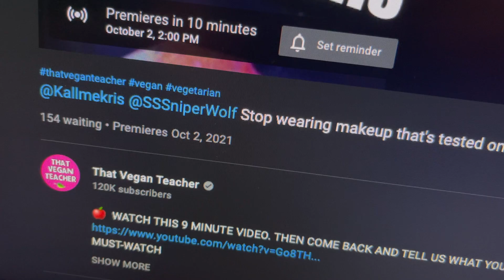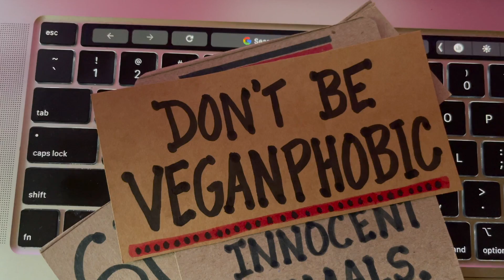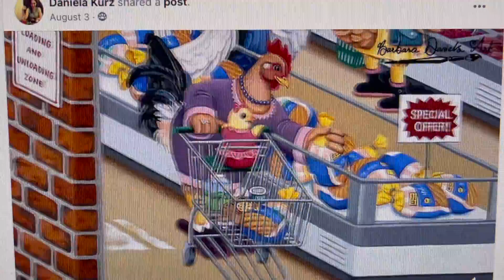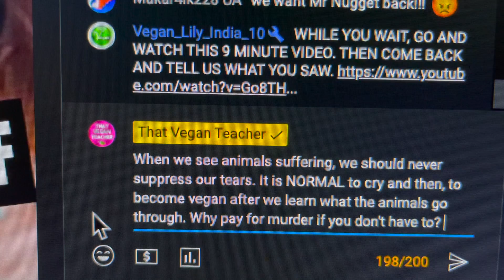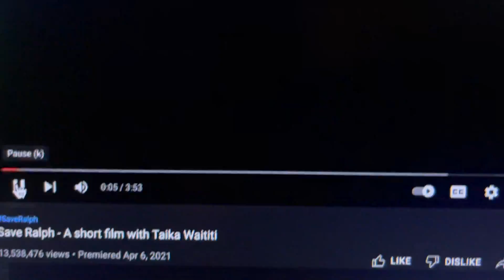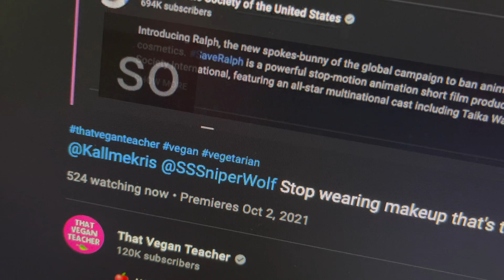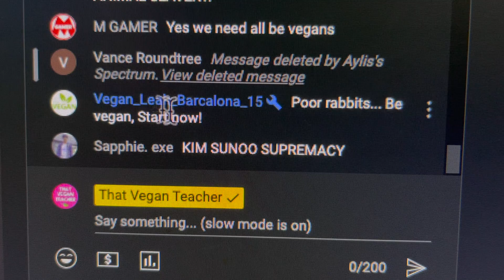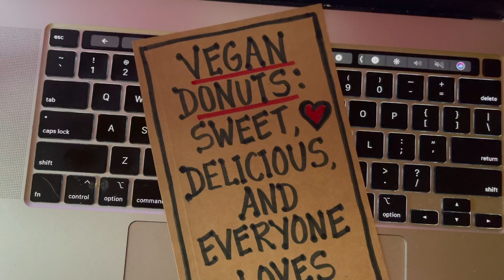Episode 27 - Yes Kyle, I agree; we should stop testing cosmetics on animals.